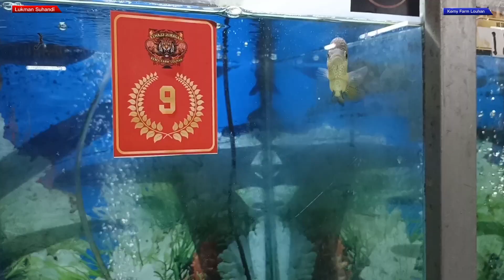TIPS MEMILIH LOUHAN CENCU PROGRESS⁉️KEMY FARM LOUHAN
KEMY FARM LOUHAN ( Breeder dan Galery Spesialist Louhan CENCU )

Lokasi : Jl. Masjid Al-Husniyah No.5 , RT 03/10 , Klender, Kec.Duren Sawit , Jakarta Timur

Owner Bang Haji
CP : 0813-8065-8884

Informasi Review, Farm/Kios/Galery
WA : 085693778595